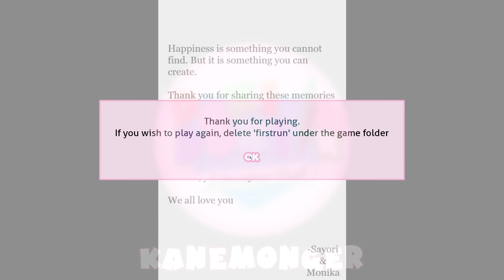Monika Still Loves MC!!!!(Part 3)(Final)(DDLC Act 4 Plus MOD)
Synopsis:
This starts at the end of the “good ending” of the base game, but instead of the game ending, Sayori instead brings back Monika giving her a second chance.